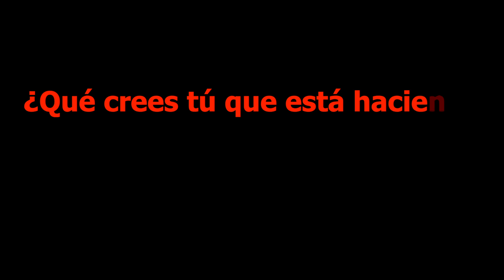¿Cree Manolo Lama que hay que echar a Lopetegui? | Alavés 1-0 Real Madrid